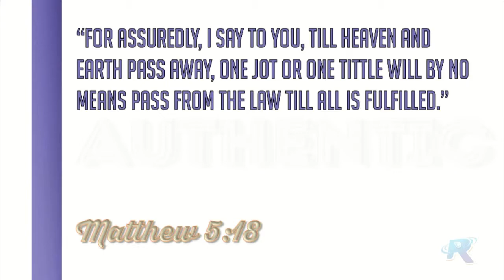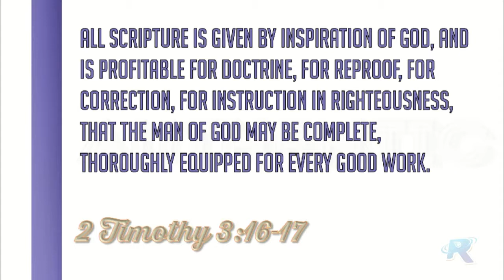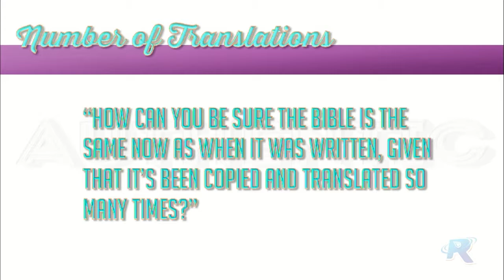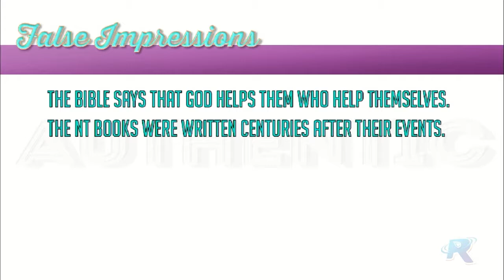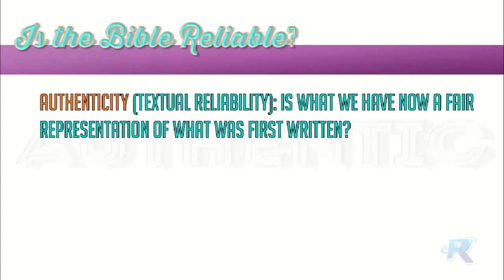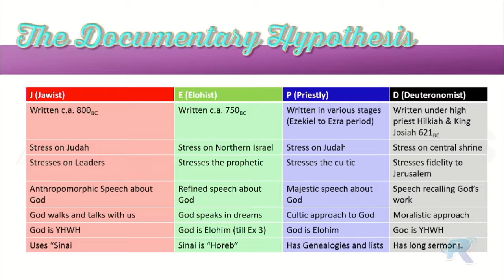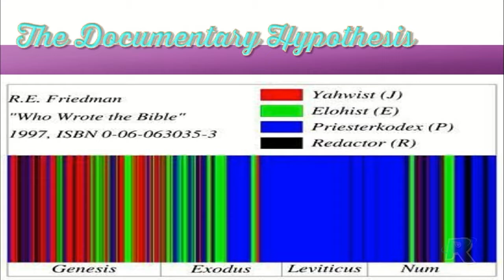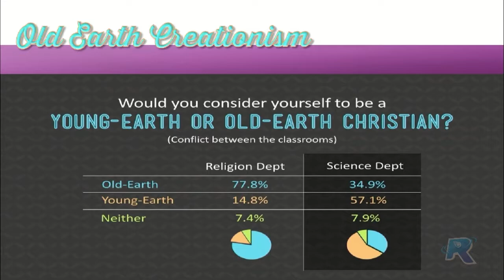Authentic- As the Author Intended: session 1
In our introductory session of a new series called Authentic- As the Author Intended, a series on where the Bible comes from and how we know we can trust it, we discuss some of the often used arguments against the authenticity of the Bible.